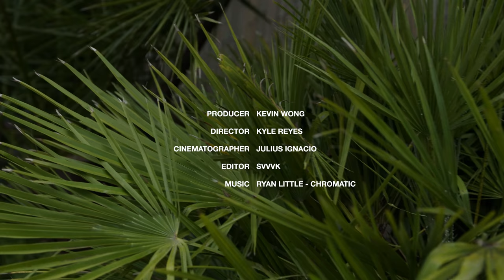21 Savage, Keanu Reeves, Lonzo Ball at Saint Laurent SS20 Show on Malibu Beach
Miley Cyrus, Lonzo Ball, Jerry Lorenzo, Hailey Bieber were also in attendance at the Saint Laurent Spring/Summer 2020, shown in sunny Los Angeles, is Vaccarello fully realizing a progressive revision of the house, delivering an array of striking looks that reinvent the “heroin chic” popularized by Slimane, without completely abandoning the slim cuts that contemporary Saint Laurent is known for. Sleek blazers, body-hugging jeans, gently-pointed boots and mostly-unbuttoned shirts retain the tenets that make the brand one of Kering’s reliable moneymakers. Statement outerwear, like raw-hemmed gown coats, sparkling bombers and marching band-inspired jackets, provide a bold counterpoint to understated all-black looks, with leather pants and monochrome scarves gently nudging the looks towards boldness.

The latter half of the show demonstrates the new values informing Vaccarello’s design ethos, with a press release noting the influence drawn from “the irreverent allure of Mick Jagger and the Parisian nonchalance of Serge Gainsbourg,” bolstered by the looks worn by Jagger’s Stones during the 1975 tour. Sequined one-shoulder tops, deep v-cut shirts and mesh short-sleeves are abetted by waist-covering belts and enormous, draping trousers. Though one could argue that androgynous Saint Laurent styling began with Sliman, Vaccarello has elevated the conceit to new heights, with bare-chested models swaggering down the runway with only a cropped leather jacket or see-through scoop-neck shirt atop the wide pants. Minimalist sandals, thin scarves and minute silver jewelry reinforce the collection’s casual refusal of gender typing.